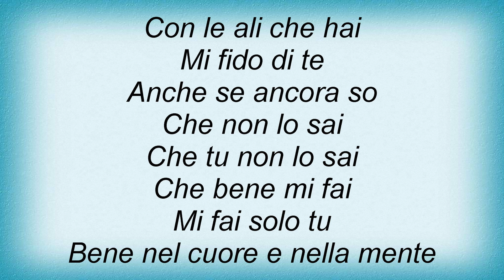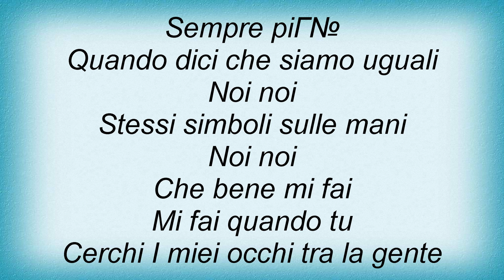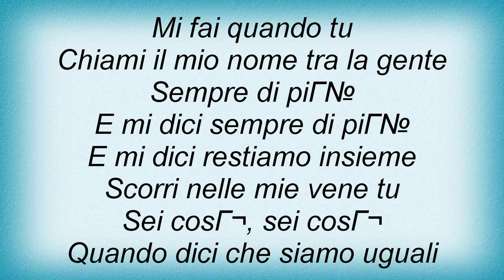Laura Pausini - Che Bene Mi Fai Lyrics